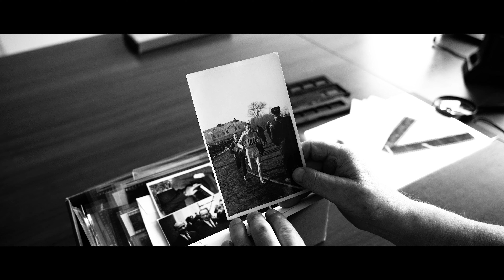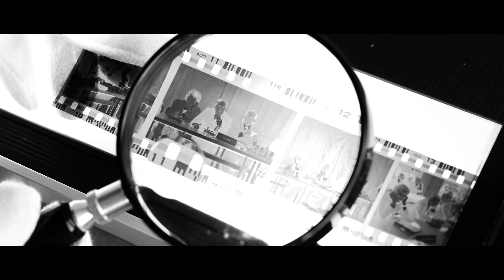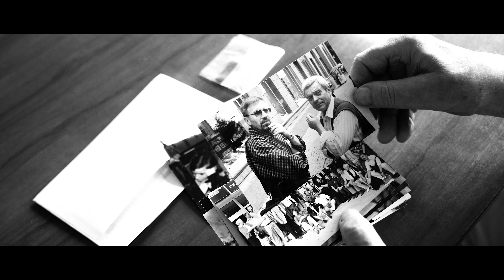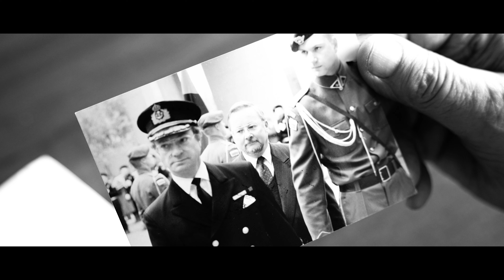Lietuvos narystė NATO. Fotografas Gediminas Svitojus – apie įstojimo į NATO užfiksuotą akimirką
Praėjus dešimtmečiui po Nepriklausomybės atkūrimo, Lietuva pasaulio žemėlapyje įsitvirtino kaip visavertė Vakarų pasaulio dalis ir šiandien yra stipri partnerė Aljanse. Įrašas apie šį istorinį įvykį nugulė ne tik dokumentuose ir žmonių liudijimuose, bet ir nuotraukose.

Prisiminimais apie pirmąjį fotoaparatą, darbą Sąjūdžio mitinguose, istorinių įvykių aplinką ir Lietuvos delegacijos kelionę į saugų Vakarų pasaulį dalinasi Lietuvos įstojimo į NATO akimirką Briuselyje įamžinęs fotografas Gediminas Svitojus.

G. Svitojus pasakoja, kad kelionė į Briuselį ir Hagą jam atrodė kaip kitas pasaulis, kurio dalis jau dvidešimt metų esame ir mes.

„Į Briuselį vyko keturi mūsų žurnalistai. Tarp jų ir aš. Mūsų lėktuvas nusileido Olandijoje, kur Algirdą Brazauską priėmė Olandijos karalienė. Teko padaryti ne vieną Algirdo Brazausko ir karalienės kadrą. Kitą dieną skridome į Briuselį.

Daug ko neįleido į dokumentų pasirašymą NATO būstinėje. Mes su kolega patekom. Nuotraukose užfiksavau rankų paspaudimus, šypsenas, mūsų valdžios atstovų džiaugsmą. Kai buvo pasirašyti NATO dokumentai, apėmė džiugi nuotaika, paskui sekė smagi vakarienė“, – prisimena G. Svitojus.

Nors fotografo archyve nemažai Lietuvos delegacijos, A. Brazausko kadrų, jis pats sako, kad svarbiausia užduotis buvo nufotografuoti patį pasirašymą: „Tai įvyko labai greitai. Prieš tai dar buvo Algirdo Brazausko pranešimas. O paskui jis suraitė parašą, po jo sekė rankų paspaudimai. Visi džiaugiamės, kad Lietuva tapo NATO nare.“

G. Svitojus didžiuojasi, kad jis buvo vienintelis Lietuvos fotografas, įamžinęs šį įvykį. Jis džiaugiasi matydamas, kad šiandien Lietuva nebėra tokia pati kaip prieš dvidešimt metų: „Viskas gražėja. Jei nebūtume NATO šalis, tikriausiai čia dabar slampinėtų rusai.“

Kūrybinė komanda: Kostas Kajėnas, Lukas Karčiauskas, Ugnė Gavelytė.